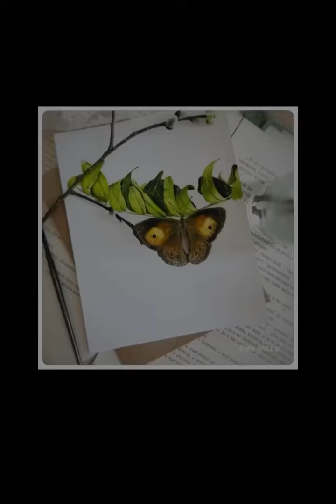Butterfly watercolor art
Butterfly watercolor painting 💦🎨 process